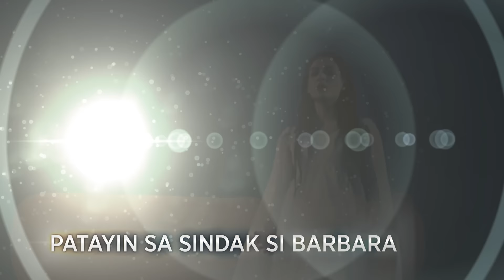ABS-CBN Film Restoration: Cinema Classics Offering